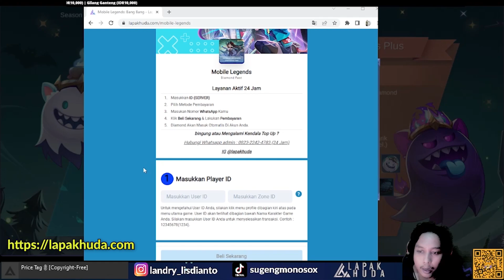3 STAR LEOMORD CADIA X 3 LING TERBANG ! FARMING HERO AUSTUS 3 ! MAGIC CHESS